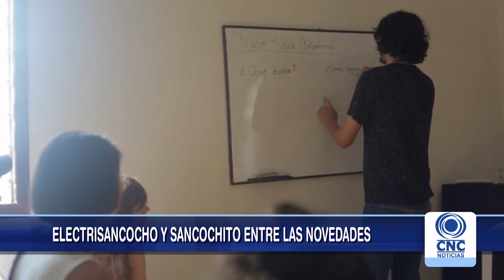Todo listo para el gran Sancocho Fest en Tuluá.